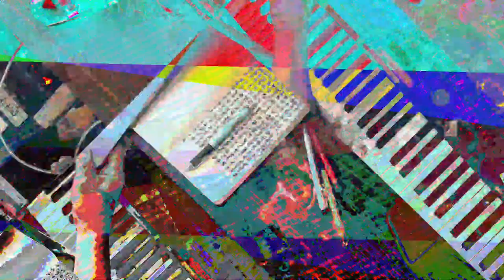[EPILEPSY WARNING] Movie 23 07 19 12h09m12s *Photosensitivity Warning*